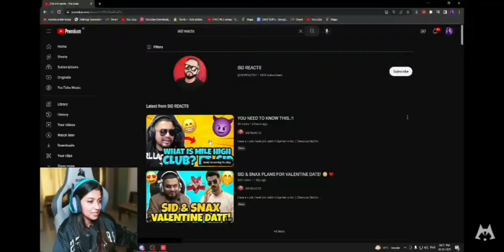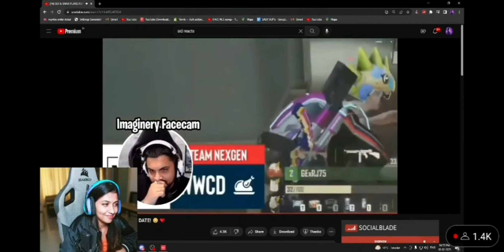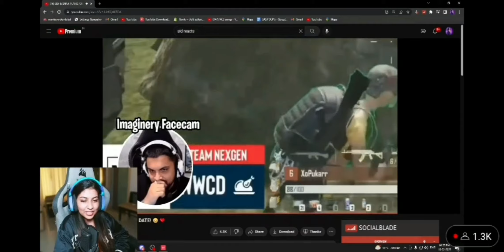‎@MilikyaMili REACTING TO SID REACTS!milikyamili